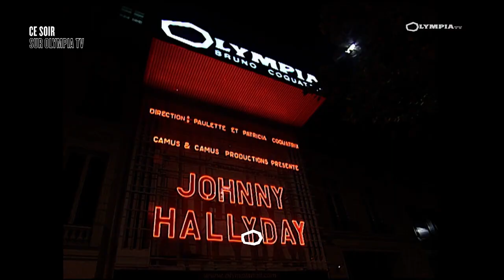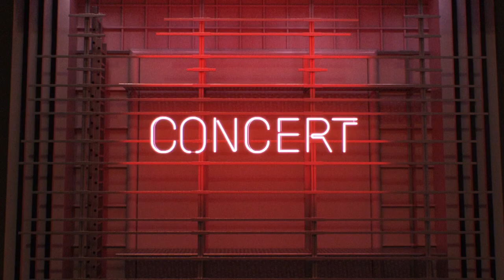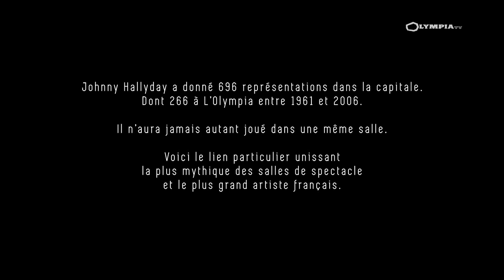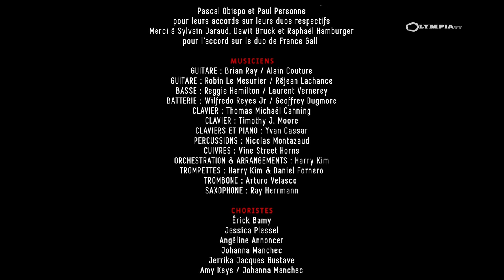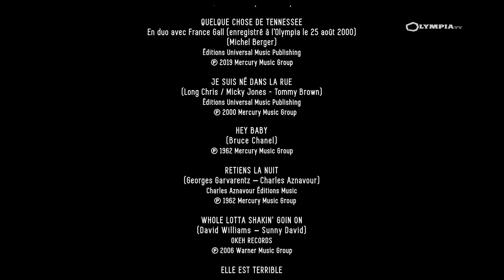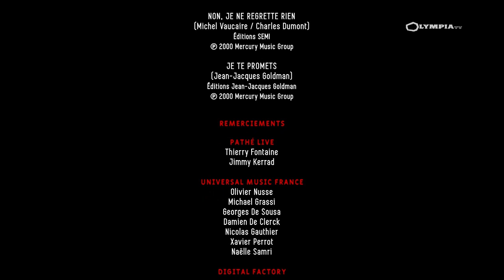johnny hallyday un soir a l'olympia 2019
Jean-Philippe Smet, dit Johnny Hallyday, né le 15 juin 1943 à Paris 9e et mort le 5 décembre 2017 à Marnes-la-Coquette (Hauts-de-Seine), est un chanteur, compositeur et acteur français.
Durant ses 57 ans de carrière, il s'impose comme l'un des plus célèbres chanteurs francophones et l'une des personnalités les plus présentes dans le paysage médiatique français.
S'il n'est pas le premier à chanter du rock en France, il est dès 1960, le premier à y populariser le genre. Bien qu'il interprète de nombreuses ballades sentimentales et des airs country au cours de sa carrière, le rock reste sa principale référence au travers de ses différents courants, puisant tous leurs origines dans le blues : rock 'n' roll, rhythm and blues, soul, rock psychédélique, soft rock ou encore pop rock.